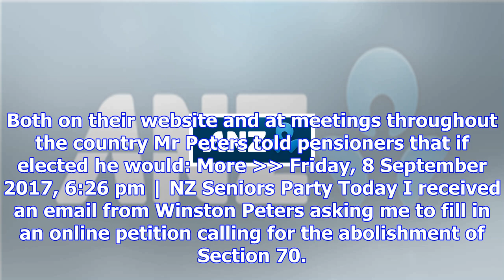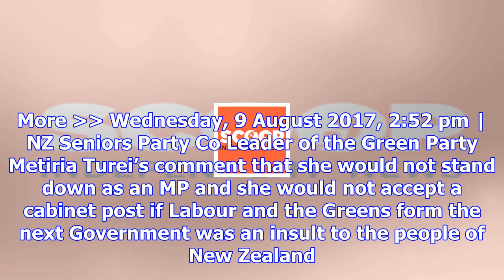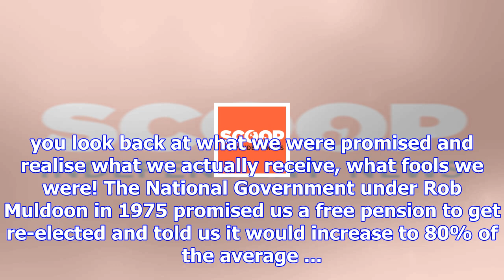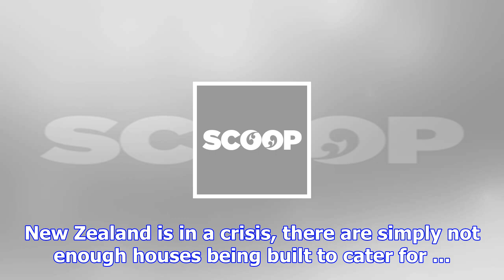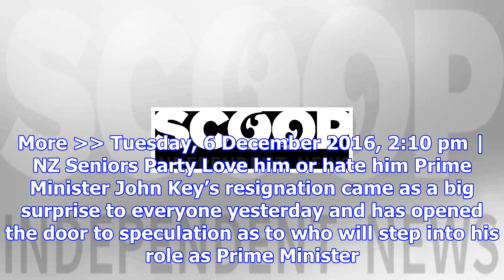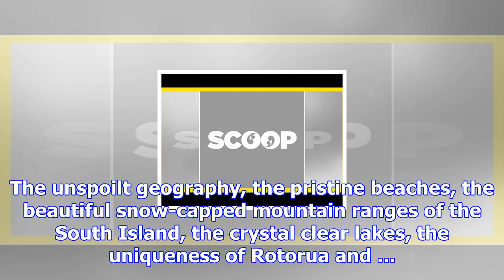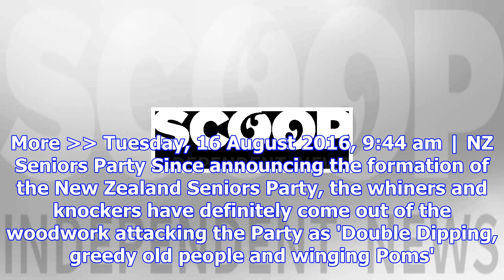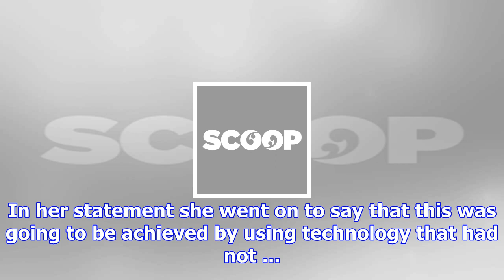Nz seniors party | scoop infopages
Tuesday, 12 December 2017, 2:00 pm | NZ Seniors Party Since helping form a Government, New Zealand F...